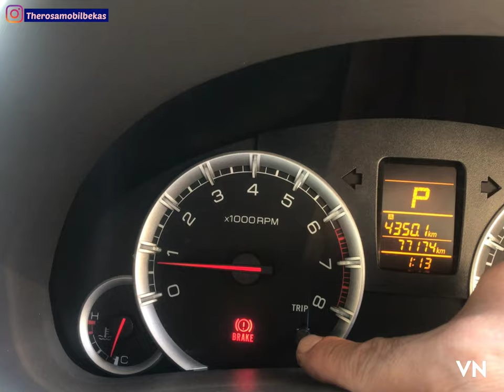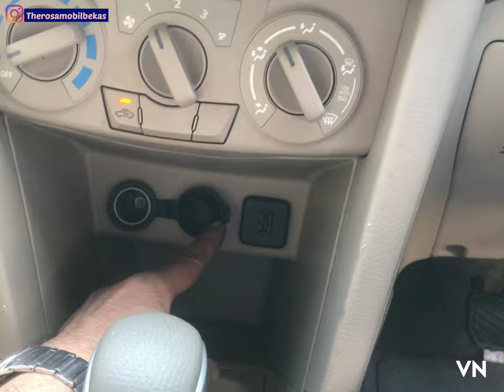Jual “Mobil Bekas Murah” Ertiga GL AT 2017 Dp 15 Jt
Pada kesempatan kali ini saya menjual Unit
Mobil Suzuki Ertiga GL AT Tahun 2017

Mohon. Follow juga

Terimakasih
Salam sejahtera

Note:soldout 🙏🏻